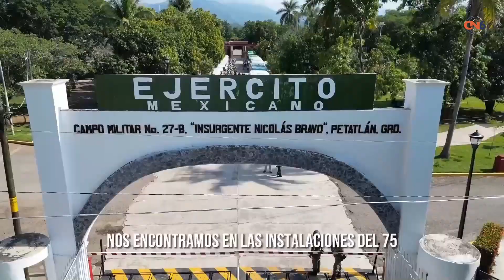La solidaridad ha sido de vital importancia para los afectados por Otis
La solidaridad de la sociedad civil y de los gobiernos ha sido de vital importancia para los afectados por Otis